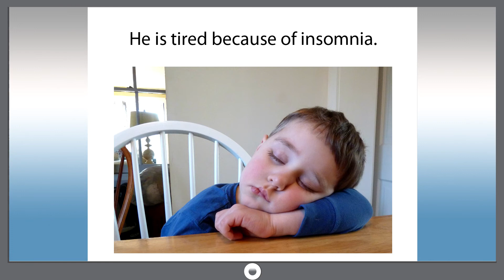Smart dict 344